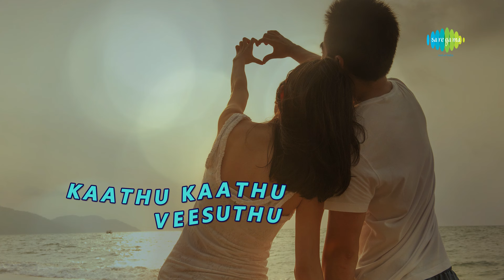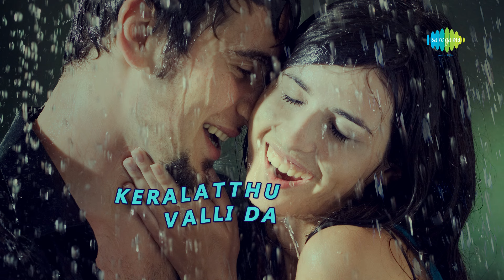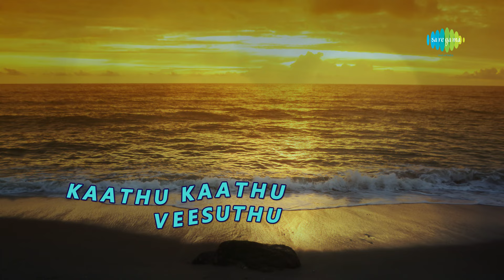Kaathu Kaathu Veesuthu with Lyrics | Kutti Puli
Check out this song Kaathu Kaathu Veesuthu from the movie Kutti Puli.